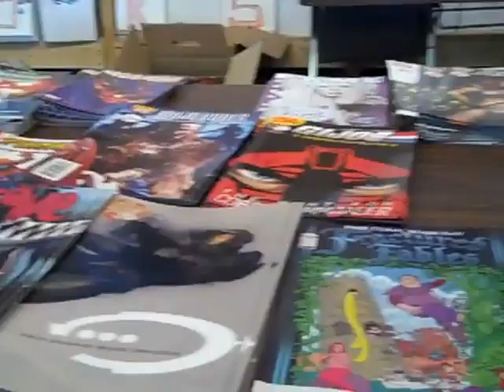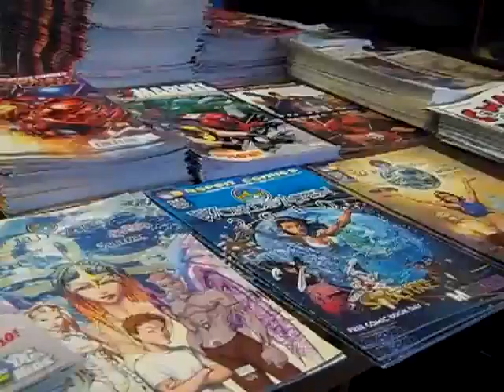Free Comic Book Day 2011 at Comic Relief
A few clips of Free Comic Book Day at Comic Relief on May 7, 2011.